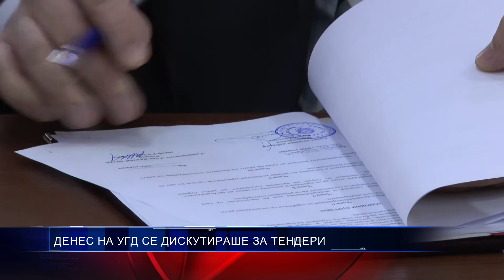ДЕНЕС НА УГД СЕ ДИСКУТИРАШЕ ЗА ТЕНДЕРИ 15 12 2016